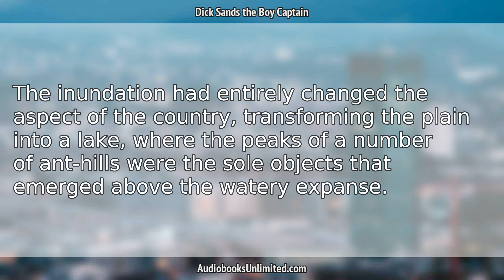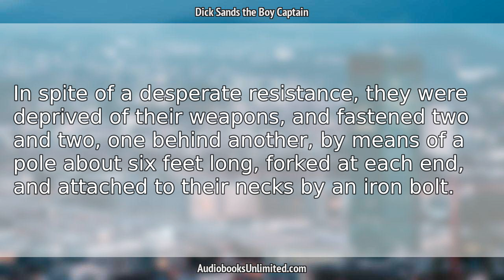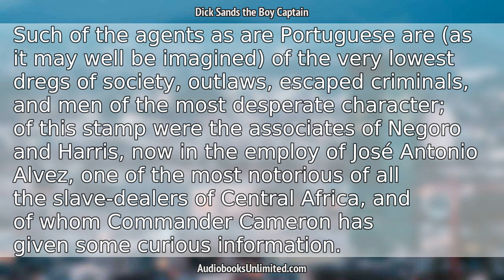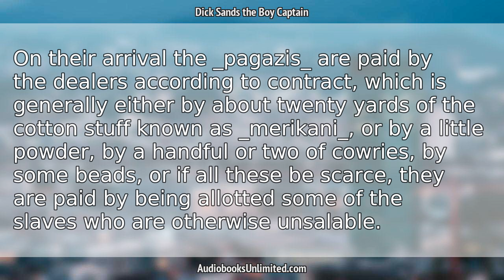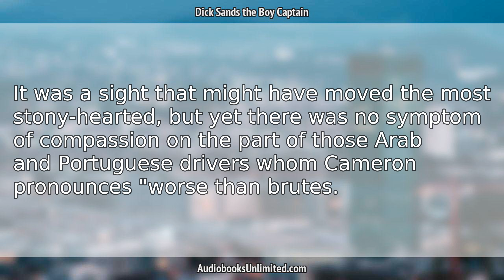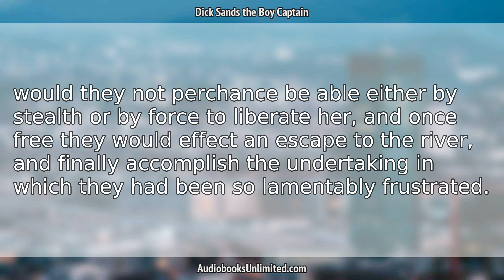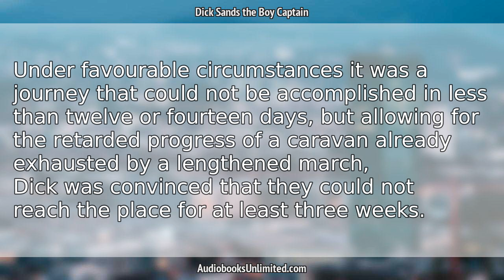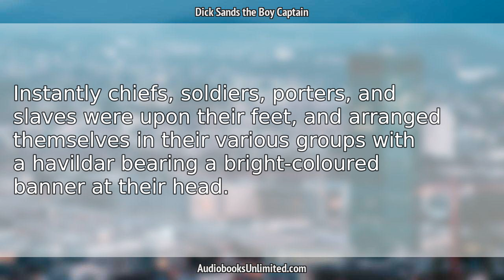Dick Sands the Boy Captain Audiobook Chapter 25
Dick Sands the Boy Captain Audiobook Chapter 25 with subtitles in English by Jules Verne. Free full length audiobook with text.